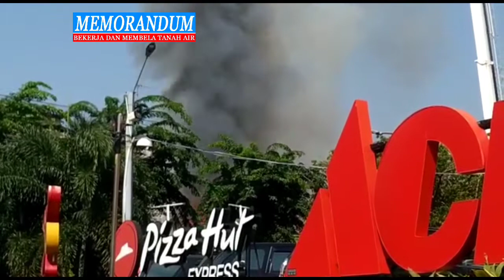Kebakaran Toko Elektronik Tewaskan 5 Orang